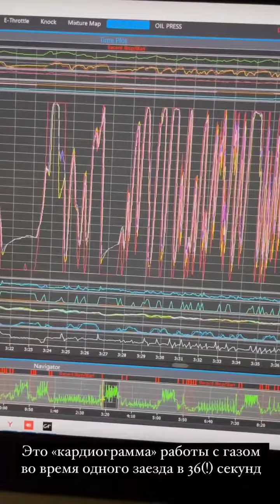3 этап Sochi Drift Challenge 2023. Степан Земцев (Instagram stories от 18.02.23)